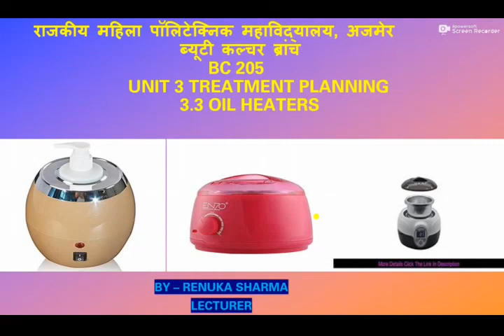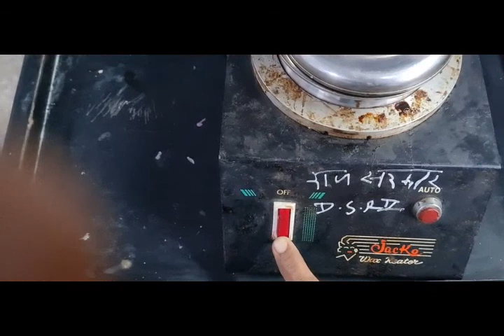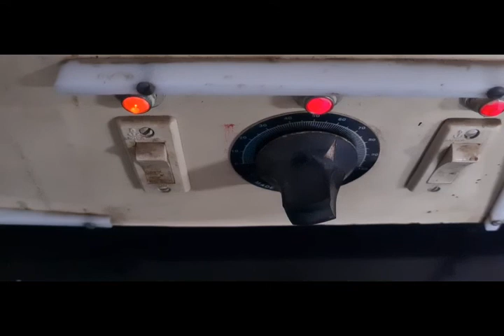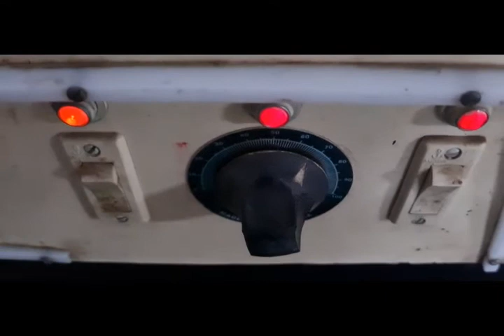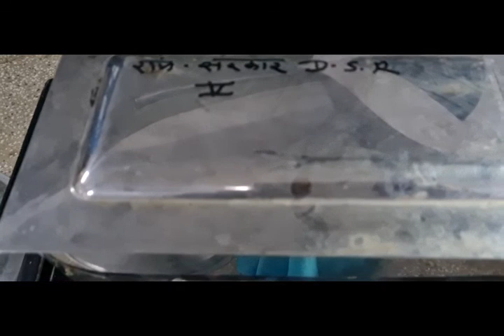BC205 OIL HEATERS BY RENUKA SHARMA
UNIT 3 TREATMENT PLANNING, 3.3 OIL HEATERS